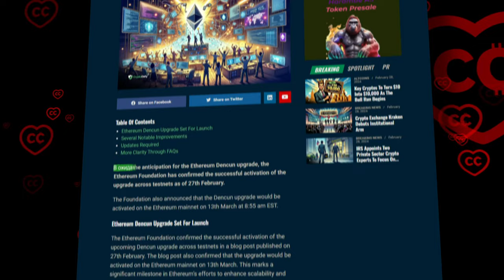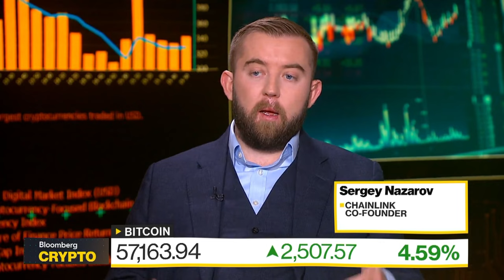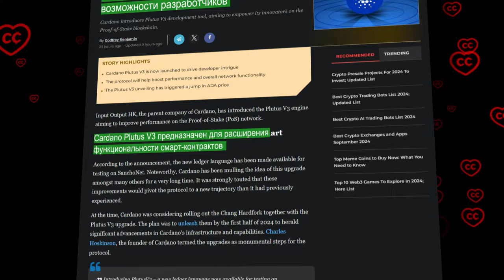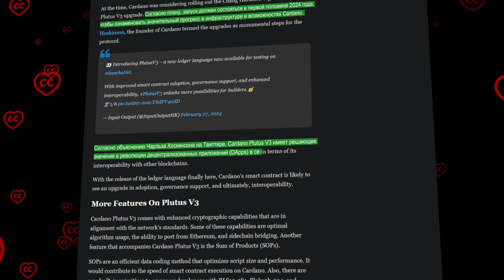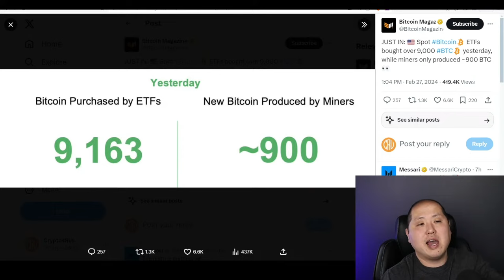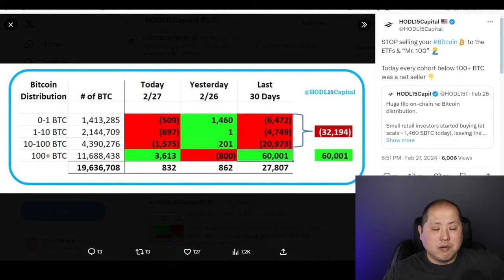Обновления Сетей, о Которых Вы Обязаны Знать.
BTC: 1JcJgpSHbrRwgnvLeteXNfNXxLgpDuxyMP
ETH: 0xC8b0CF755bec8155D371676D77A579D7E15fd7eD
DASH: XuhZGGGezSEqnDq5ETBkiMc4ARfS6UxQAi
LTC: LfGpGJjkcrgZV12VNnQdEx79uHgeHSS8oG

00:12 Введение
01:07 В сети Ethereum ожидается важный апгрейд
02:18 Основатель Chainlink: ETF - это поворотный момент для BTC
05:32 Хардфорк-апгрейд Cardano - уже на горизонте
07:10 Обзор рынка с CryptosRUs’ом
09:18 Заключение